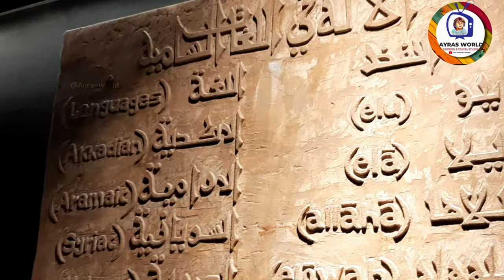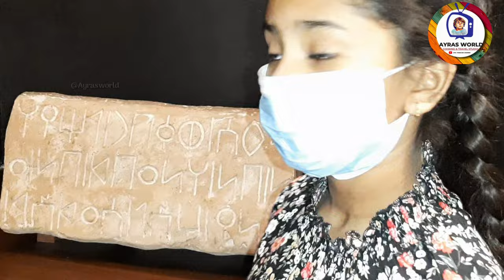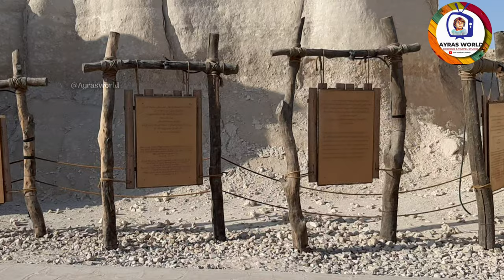Al-Qarah Mountain/Exploring Al Ahsaa Cave(Qarah Cave)/jabel Qarah Cave/ land of Civilization/Al hasa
Al-Qarah Mountain/Exploring Al Ahsaa Cave(Qarah Cave)/jabel Qarah Cave/ land of Civilization/Al Ahsa,Saudi Arabia